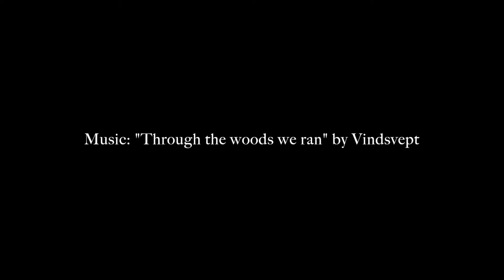Skyrim Roleplay: Khajiit Bard - A SONG OF ICE AND FUR Ep.38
Ep.38 "Dark Resurrection"
Follow Z'fir the Khajiit of many talents as he strives to become the Greatest Bard in Skyrim!